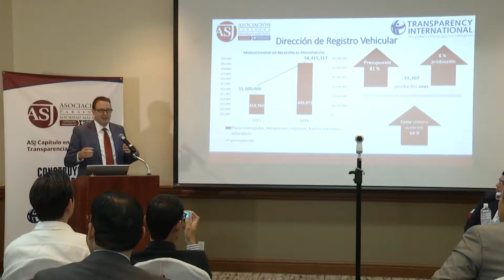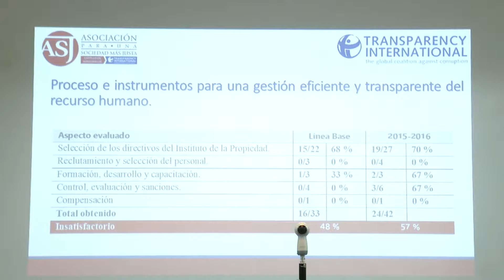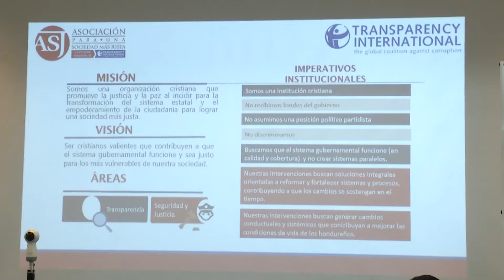09/05/2010 IP mejora desempeño y transparencia